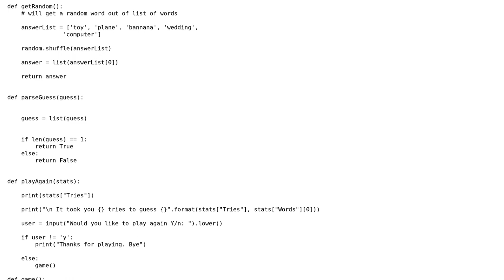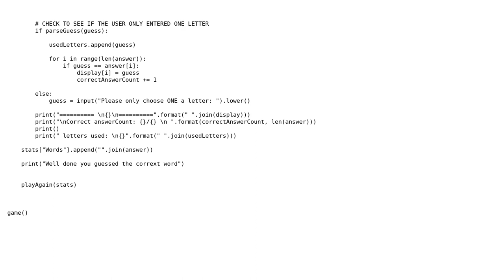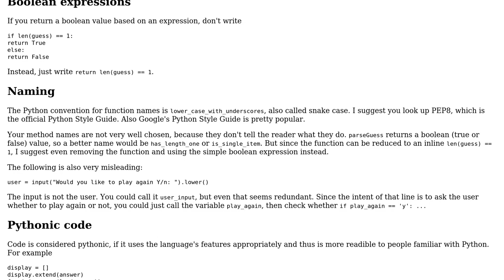Code Review: Hangman Python Game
With thanks & praise to God, and with thanks to the many people who have made this project possible! | Content (except music & images) licensed under CC BY-SA | Music | Images & others | With thanks to user Raimund Kramer user Jamal user Champa and the Stack Exchange Network Trademarks are property of their respective owners. You are responsible for your own actions.